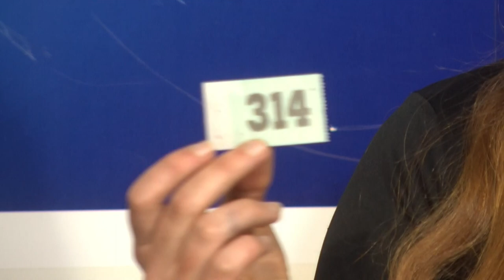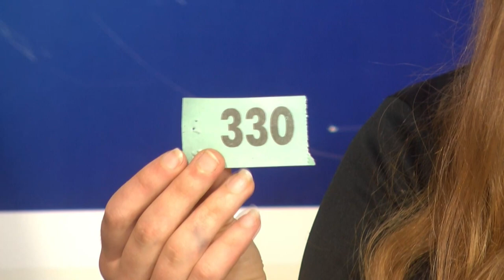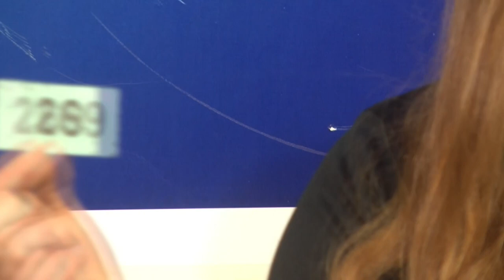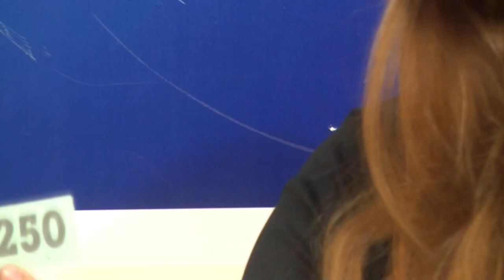GIMNASTAS DE CENTRAL - SORTEO DE NUMERITOS PARA VIAJAR AL NACIONAL DE TUCUMÁN